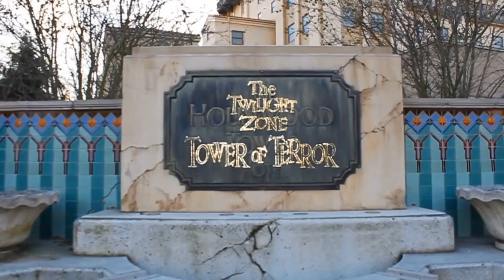Weekend à DISNEYLAND PARIS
-N'hésitez pas à mettre un pouce bleus si la video vous à plus, cela m'encouragera à continuer :)

-Peace